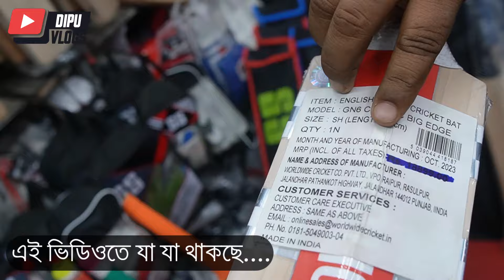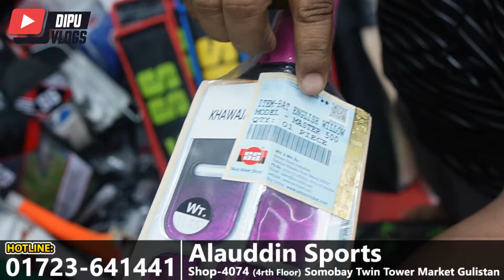নতুন পুরাতন ইংলিশ/কাশ্মীর উইলো ক্রিকেট ব্যাট কিনুন- Buy Cricket Bats Best Prices in Bangladesh 2024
Contact Shop Owner:
Address:  Alauddin Sports (Gulistan Dhaka)
Shop No: 4074 (4th Floor)
Gulistan Somobay Twin Tower Market- Dhaka 1000